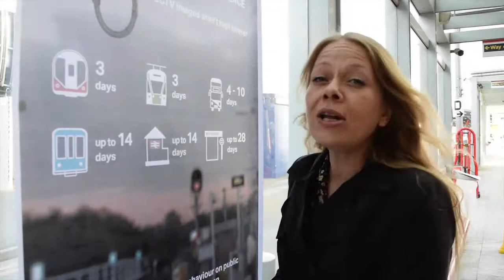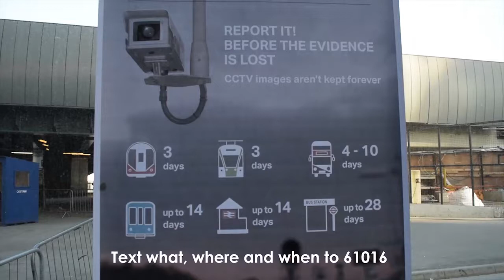Caught on camera… but for how long?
Victims of crimes on London's public transport need to know that there’s only a short time before CCTV evidence is lost.